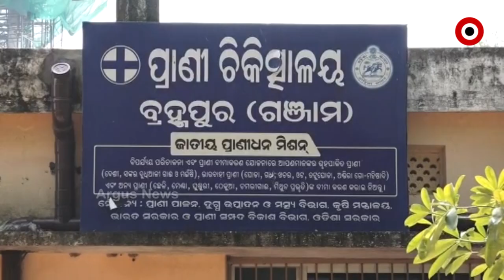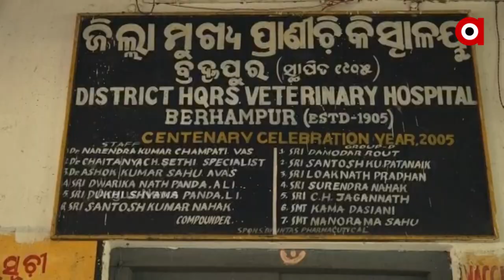ଭଗବାନ ଭରସାରେ ବ୍ରହ୍ମପୁରର ପଶୁ ସମ୍ପଦ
ପୁରା ସହରରେ ଗୋଟିଏ ମାତ୍ର ଆମ୍ବୁଲାନ୍ସ ସେବା
ସିଏ ପୁଣି ଦିନରେ କାମ କରୁଛି 9 ଘଣ୍ଟା
ଗଞ୍ଜାମରେ ବିପଦରେ ପଶୁ ସମ୍ପଦ । ପଶୁ ସମ୍ପଦର ଚିକିତ୍ସା ପାଇଁ ସରକାର କୋଟି କୋଟି ଟଙ୍କା ଖର୍ଚ୍ଚ କରୁଛନ୍ତି । କିନ୍ତୁ ଗ୍ରାଉଣ୍ଡର ବସ୍ତାଵତା ଖୋଲି ଦେଇଛି ଅର୍ଗସ ହାତରେ ଲାଗିଥିବା ଦସ୍ତାବିଜ୍ । ଏକାଧିକ ଡାକ୍ତର ପଦବୀ ସହ ଶହ ଶହ ଲାଇଭଷ୍ଟକ ପଦବୀ ଖାଲି ପଡ଼ିଛି ।